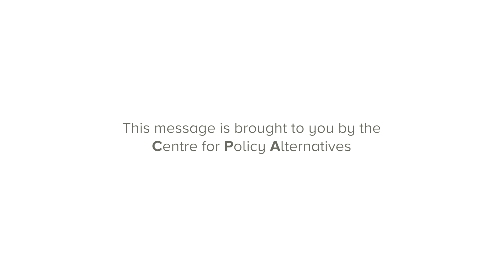The Time in Now | Centre For Policy Alternatives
A production of Viral Media (Pvt) Ltd